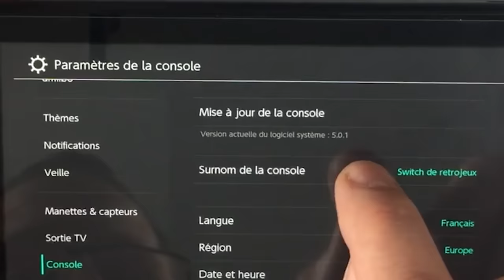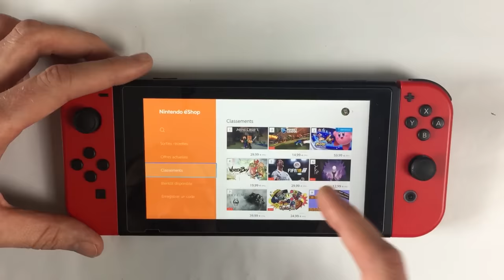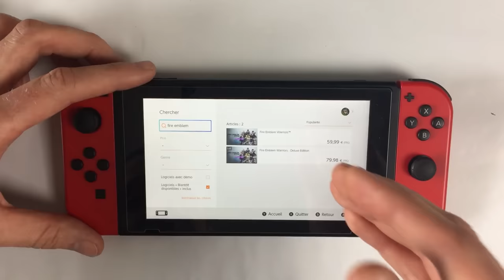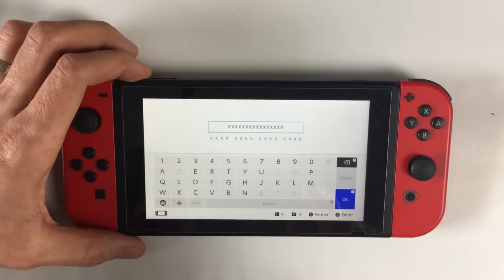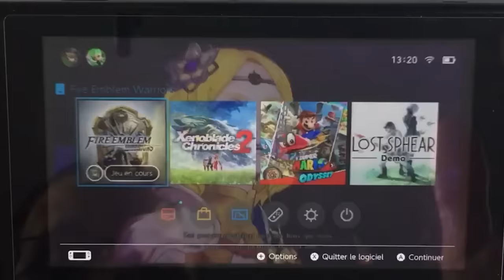COMMENT AVOIR DES JEUX GRATUITS NINTENDO SWITCH ! 🐠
Je vais vous montrer une superbe technique que j'ai découvert pour avoir des jeux nintendo switch gratuits. C'est simple et cela fonctionne sur toutes les consoles, y compris les dernières versions !

Il est important de regarder la vidéo jusqu'au bout pour bien comprendre le fonctionnement !

Vous avez réussi vous aussi ? alors mettez un 👍 et un commentaire !